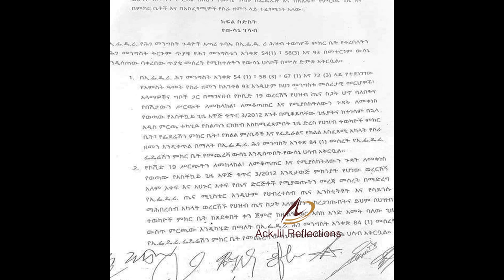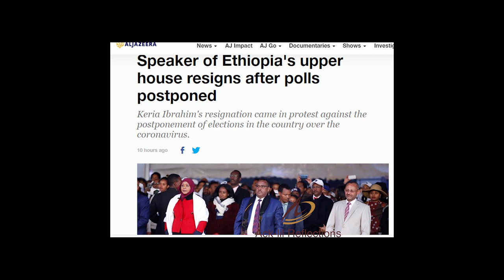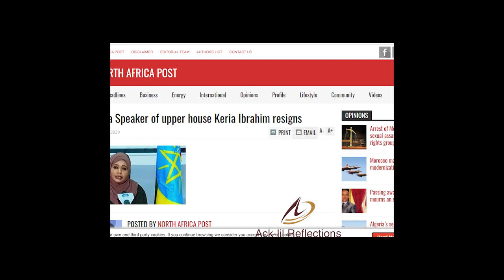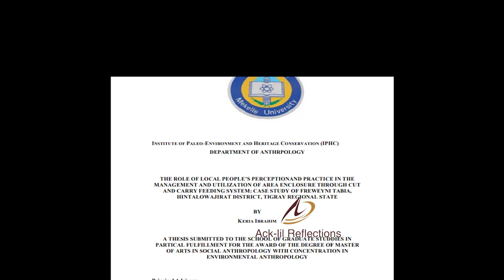Keria Ibrahim| ከርያ ኢብራሂም: An Epitome of Tigrean Sovereignty & Self determination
Keria’s decisive disapproval of the current Constitutional interpretation process, being as a blow to the systemic injustices captivated in the past two years, evidenced the unwavering significance of the struggle of Tigrean women in the front lines of national struggle for social justice. In the 17 years Tigrean revolution to over throw the Dergue regime, Tigrean women played a crucial role in different capacities and positions.